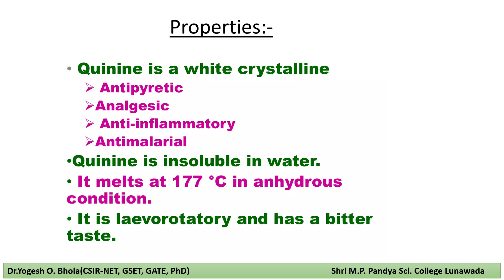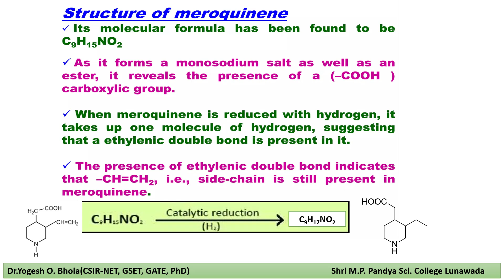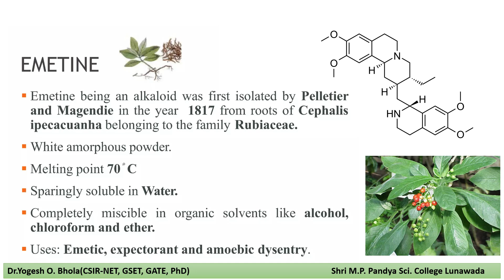alkaloids(quinine and emetine)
નીચે આપેલી લિંકમા પરથી download થાય છે.